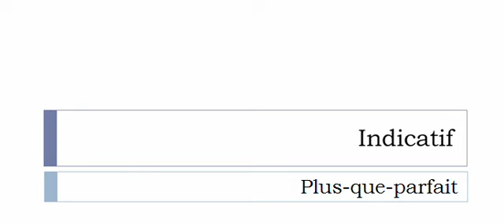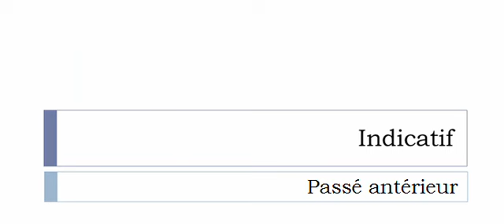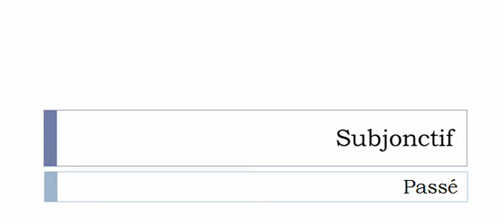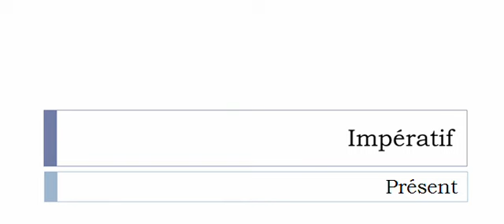フランス語を学ぶ = 共役 = Banqueter